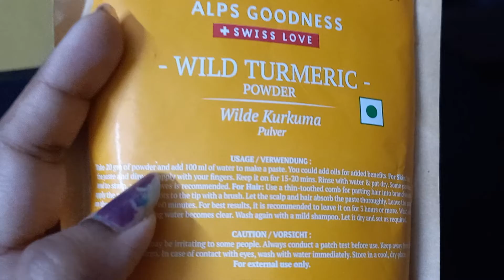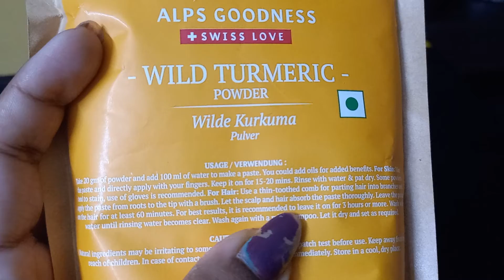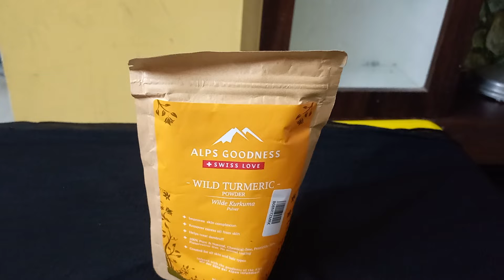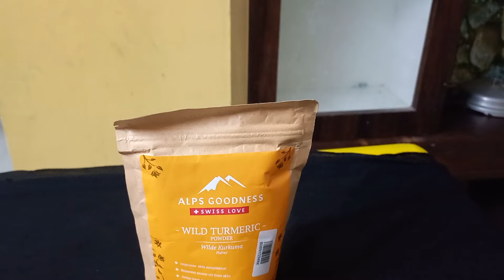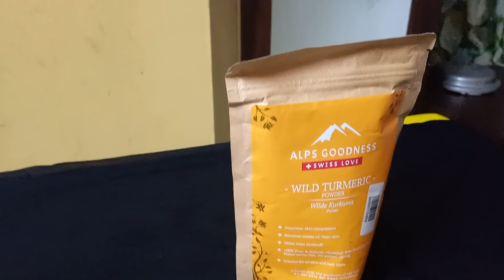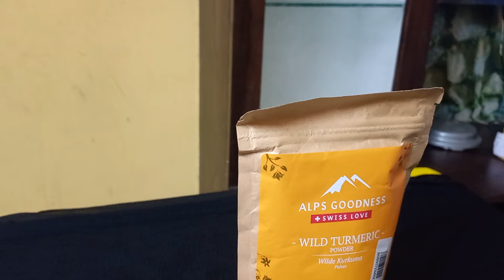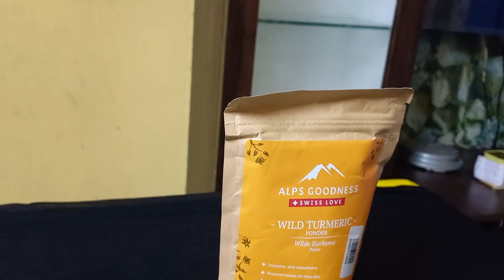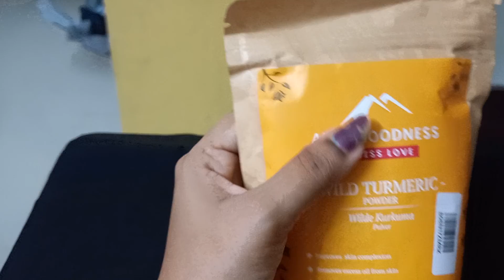ALPS GOODNESS TURMERIC POWDER//COMPLEXION//FACIAL HAIR REMOVAL//TREAT DANDRUFF//SLOW AGING